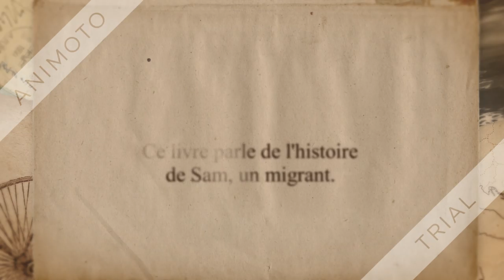La traversée, booktrailer par Mathieu L.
Booktrailer réalisé par les élèves de la classe de 3è Artémis dans le cadre du Défi Babélio Ado+ en 2018/2019, collège Les Hauts du Saffimbec de Pavilly (76)